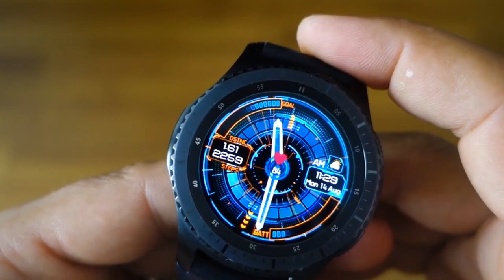[PERSONA] Tech - Watchface for Samsung Gear S2 / S3 / Sport / Galaxy Watch / Galaxy Watch Active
Watch Face Name: [PERSONA] Sapphire

AUTO MODE 12/24H & Km/Mile
Distance value is shown in both mode KM and MILE, also time format could be 12H or 24H format based on your phone settings.

ANIMATED
Backgroud image is animated with GYRO effect.

CUSTOMIZABLE
13 color options for backgrund. Double tap to custom the theme.

FUNCTIONAL
5 Shortcut to open application. (S-Health, alarm, weather, schedule, heart rate) Tap to date to get your schedule for the day. 2 customizable app launcher. Double tap to set.

INFORMATIVE
Time (12H / 24H), date IN YOUR LANGUAGE, battery level, percent of steps, step counts, heart rate, moved distance (Km / Mile) data value.

POWER SAVING
Functional always on mode to super power saving. Low DIM/AOD screen for Gear S2, full color high DIM/AOD screen for Gear S3 / Sport / Galaxy / Galaxy Active.
BUY 1 GET 1 FREE
1- Buy one of Persona watch faces
3- Send an e-mail with gift name you selected from "Special Giveaways List" (Sporty, Informative or Shield)